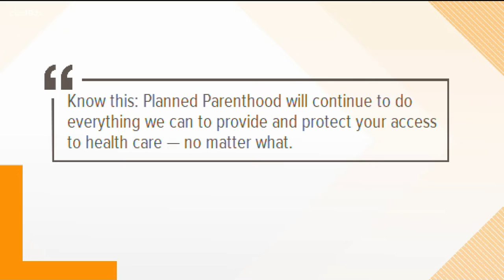East Texans pray Supreme Court overturns "unjust" Roe v. Wade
Gatherers say "we're not protesting. We're praying."